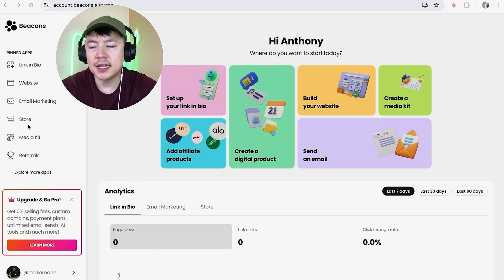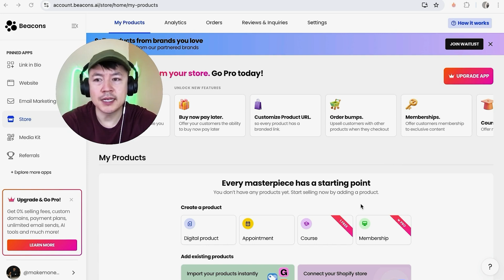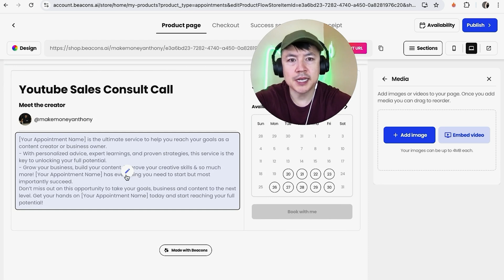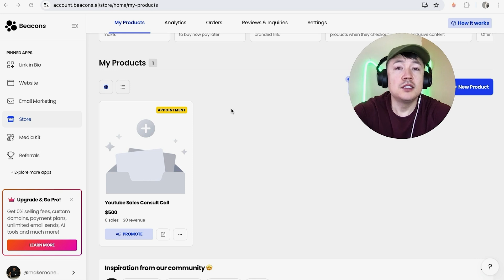✅ How To Sell Coaching Calls On Beacons AI 🔴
Beacons AI is a technology company focused on influencer marketing that is headquartered in Stanford, California and was founded in 2019 by David Zeng, Jesse Zeng, and Neal Jean. The company uses machine learning to increase the reach of brands and influencers by connecting them with their fans through custom video responses. According to the companies website, the Beacon AI platform is meant to be used by content creators, foodies, gamers, influencers, musicians, and athletes.